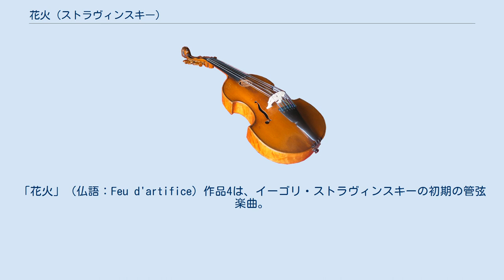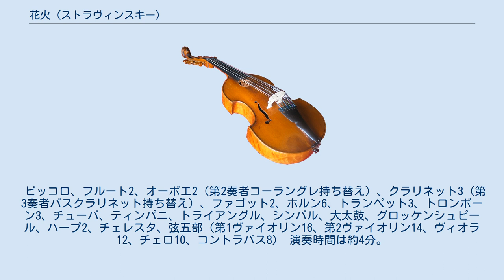花火 (ストラヴィンスキー)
「花火」（仏語：Feu d'artifice）作品4は、イーゴリ・ストラヴィンスキーの初期の管弦楽曲。
スケルツォ形式によるオーケストラのための幻想曲だが、演奏に5分とかからない文字通りの小品である。
ストラヴィンスキーが作曲家として名を揚げる上で役立ったが、成熟期の代表作として認められてはいない。
その後の作風に比べると、大部分において非常に調的ではあるものの、複調的な響きも仄めかされている。
 ストラヴィンスキーの自伝によると、『花火』は1908年に恩師ニコライ・リムスキー＝コルサコフの娘のナジェージダと、同門の作曲家マクシミリアン・シテインベルクとの結婚を記念して作曲されたが、リムスキー＝コルサコフはその年の6月に亡くなったために、演奏を聴くことは出来なかった。
ストラヴィンスキーは師の追憶のために『葬儀の歌』を作曲したが、それ以前に『花火』は一応の完成を見ており、シテインベルク夫妻は7月11日に曲の感想を書いている。
その後も改良を続け、実際に完成したのは1909年の5月から6月と考えられる。
 自伝によると、『花火』は1909年にアレクサンドル・ジロティの指揮によって『幻想的スケルツォ』とともに初演され、初演を聞いたセルゲイ・ディアギレフがこの時からストラヴィンスキーと親密な関係を持ったことになっている。
しかしこれは正しくなく、『花火』の公開初演は翌1910年1月9日であって、すでにストラヴィンスキーは『火の鳥』を書いている最中だった。
ウォルシュによると、公開初演の前にも私的な演奏を何度か行っていたため、そのひとつをディアギレフが聞いた可能性は充分あるという。
 1917年にバレエ・リュスは『花火』をローマで上演した。
指揮はストラヴィンスキー本人により、未来派のジャコモ・バッラが舞台装置を担当した。
 ピッコロ、フルート2、オーボエ2（第2奏者コーラングレ持ち替え）、クラリネット3（第3奏者バスクラリネット持ち替え）、ファゴット2、ホルン6、トランペット3、トロンボーン3、チューバ、ティンパニ、トライアングル、シンバル、大太鼓、グロッケンシュピール、ハープ2、チェレスタ、弦五部（第1ヴァイオリン16、第2ヴァイオリン14、ヴィオラ12、チェロ10、コントラバス8） 演奏時間は約4分。